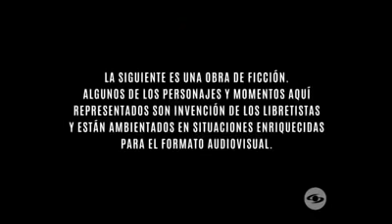La Dinastia Morales Capitulo 25 1/1